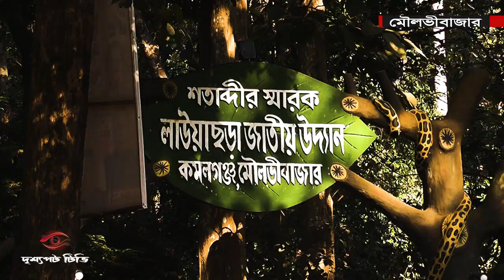দর্শনার্থীতে মুখরিত মৌলভীবাজারের একাধিক পর্যটনকেন্দ্রে মানুষের ভিড় | Tourists Tourism | Moulvibazar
পাহাড় প্রকৃতি আর অরণ্যে ঘেরা জেলা মৌলভীবাজার। সবুজ চা বাগানের সৌন্দর্য ও প্রকৃতির নির্জনতা উপভোগ করতেই মূলত এখানে ছুটে আসেন প্রকৃতিপ্রেমীরা।

মৌলভীবাজার শ্রীমঙ্গলের একাত্তরের বধ্যভূমি, কমলগঞ্জের লাউয়াছড়া জাতীয় উদ্যান, ভাড়াউড়া চা বাগান, রাবার বাগান, টি রিসোর্ট, বিটিআরআই ও তার আশপাশ সবকটি স্থানেই মানুষের সরব উপস্থিতি লক্ষ করা গেছে।
দৃশ্যপট টিভি বাংলার ইউটিউব চ্যানেলে আপনাকে স্বাগতম।

বাংলাদেশের গুরুত্বপূর্ণ সংবাদগুলি তুলে ধরছি আমরা৷

এখানে আপনি দেখতে পাবেন বাংলাদেশ ও বাংলাদেশের বাইরের সমসাময়িক গুরুত্বপূর্ণ ঘটনাবলী নিয়ে বস্তুনিষ্ঠ ও বিশ্লেষণধর্মী প্রতিবেদন, দৃশ্যপট টিভি দৃশ্যপট বাংলার টিভি অনুষ্ঠান প্রবাহ ও ক্লিকের সকল পর্ব।

বাংলাদেশের দৃষ্টিভঙ্গি মানুষের গল্প ( দৃশ্যপট টিভি )

This content's Copyright is reserved for Drishshopot TV. Legal action will be taken against those who violate the copyright of the material.